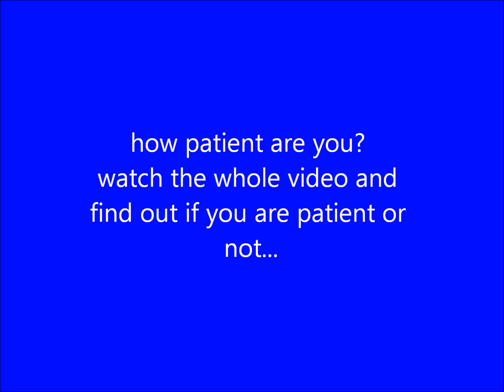How patient are you TEST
This video is meant to test your patience, no sound. If you can watch the entire video, then you are patient, but if you can't, then obviously your are not patient.